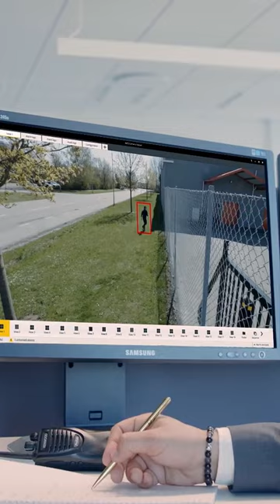Unlock the Secret Power of Axis Audio System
Axis Audio System